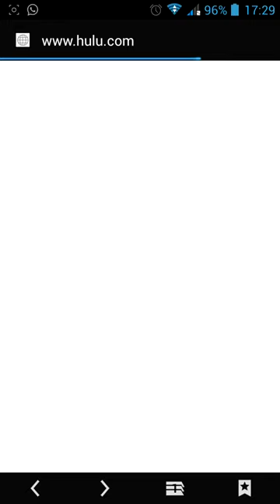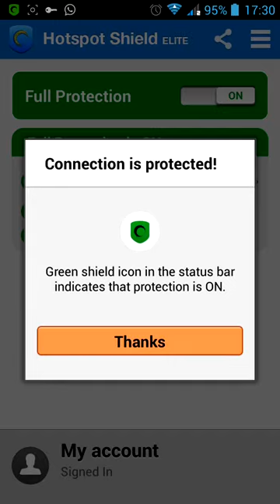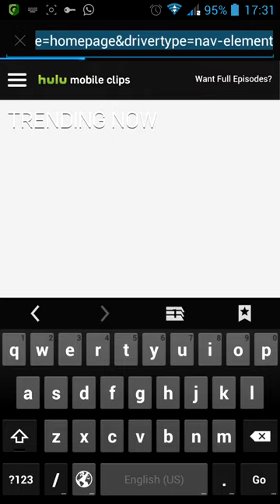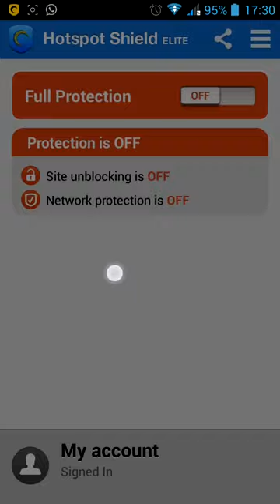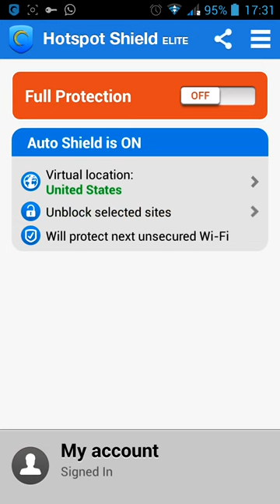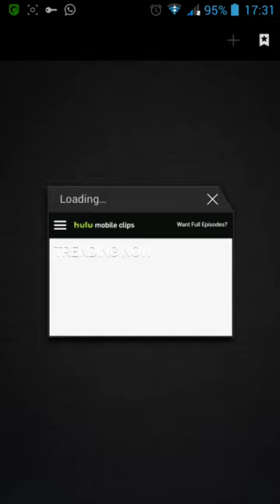Watch Netflix, HULU, WatchESPN From Any Country : Bypass Regional Blackout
Yo peeps! So as you might know, Hulu is blocked from android devices. Meaning, even if you do have adobe flash installed, it still will not play. Well, I'm going to show you a hack around.

Use MediaHint on your Android device and start unblocking your favorite content from Netflix, Hulu, ABC, NBC & FOX anywhere. Watch this tutorial to learn how to set up MediaHint on your Android.